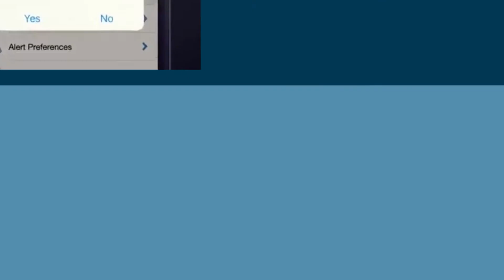Resource One Credit Union - MobiMoney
Resource One Credit Union partnered with Belo + Company to create a series of montage videos to educate customers about common banking questions and concerns.

Belo + Company is a full-service marketing solutions agency that provides niche expertise and holistic strategy. We test relentlessly and pivot effortlessly so that your marketing is continually optimized and you can go back to the things that made you love your business.

Belo + Company is assembled from a combination of start-ups united by A.H. Belo, the oldest continually operating company in Texas and a leader in media, marketing, and technology since before Texas was a state. Belo + Company is the natural evolution after 175 years: unparalleled depth of expertise in an ecosystem where the experts all play together, make each other smarter and drive better results for our clients.

The above video was produced by Belo + Company in conjunction with Resource One Credit Union.